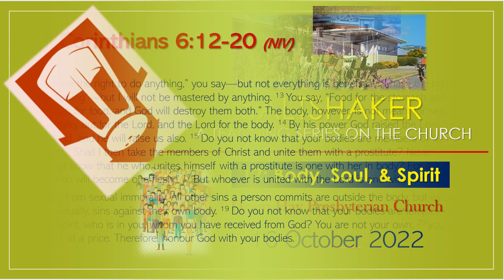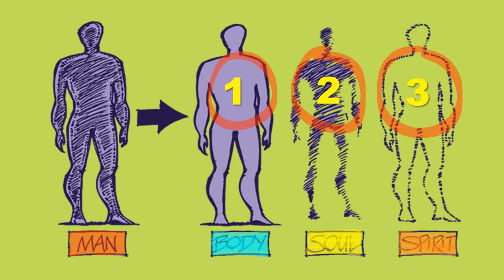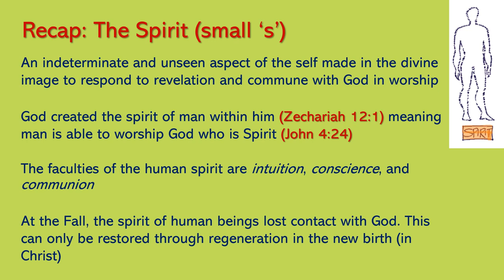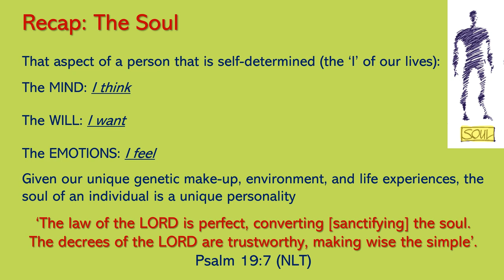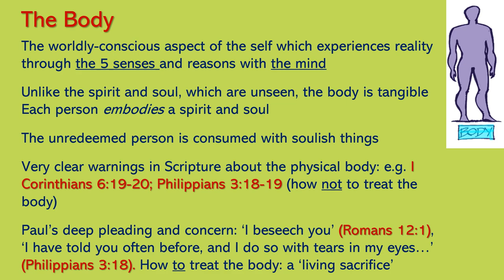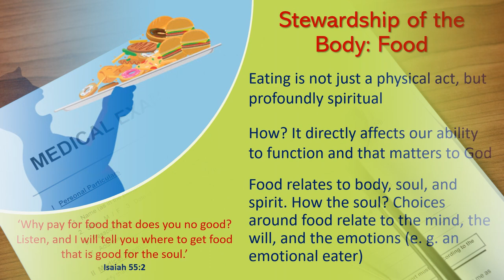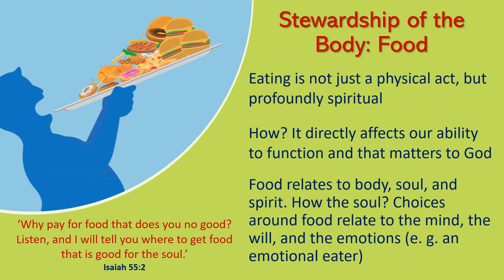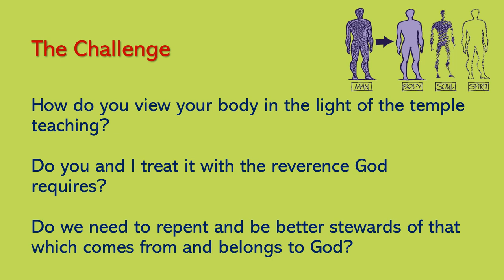Salt Shaker Series Part 17: 'Body, Soul & Spirit'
The New Testament in particular, has much to say about the body and its relevance cannot be underestimated. We all have a frame we walk around in and are conscious of, and hopefully, want to look after it! How does our bodies make up the Triune spirit of God?